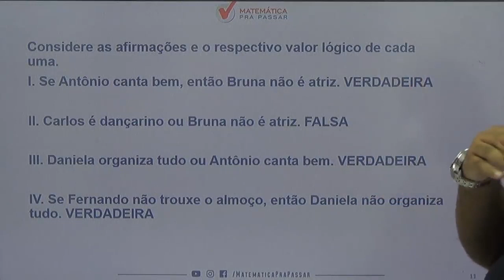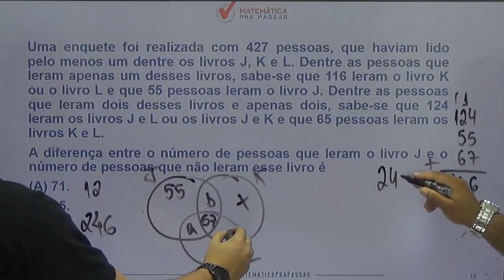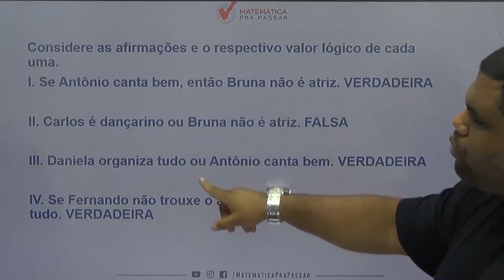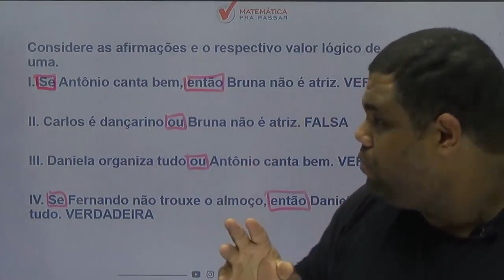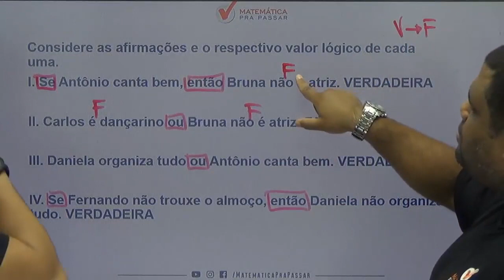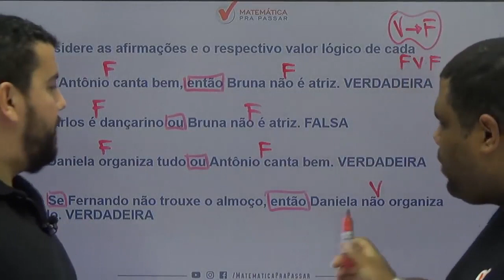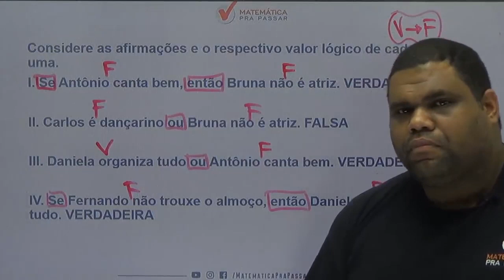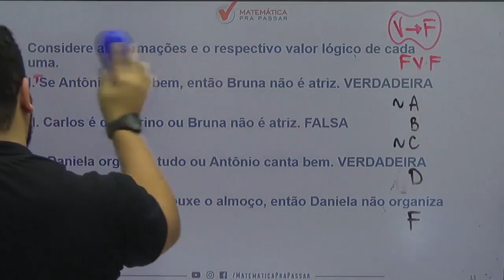Raciocínio Lógico para PC SP |Dica 61| Duvido não aprender Lógica de argumentação